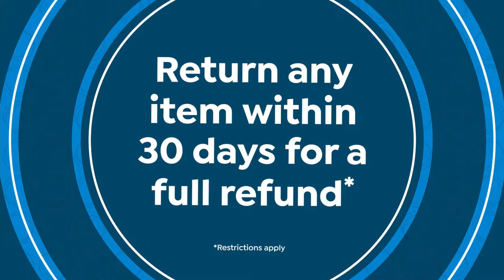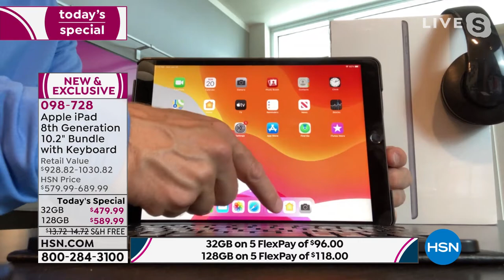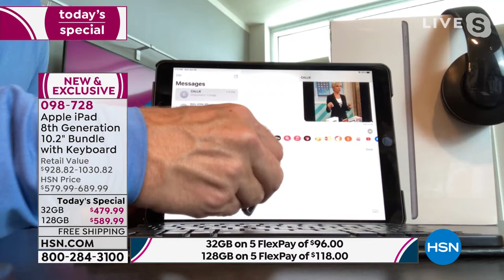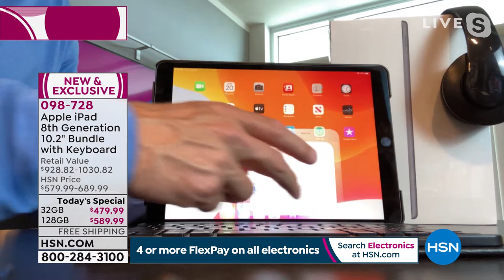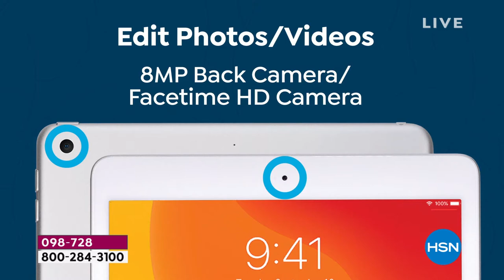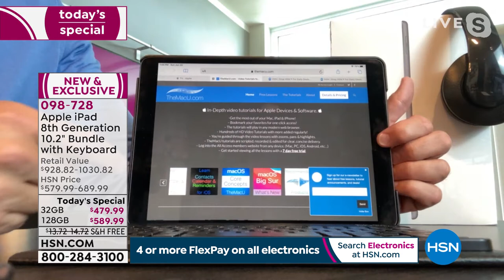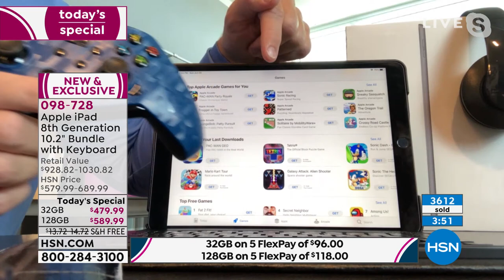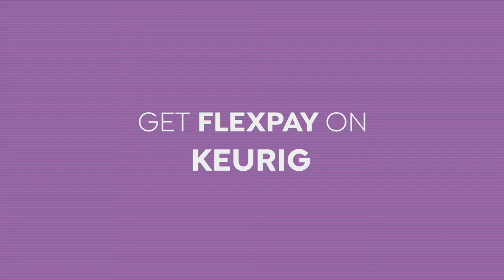HSN | Electronic Connection featuring Apple 06.20.2021 - 01 PM